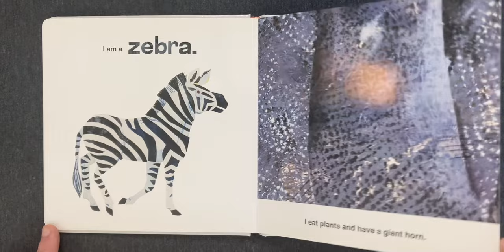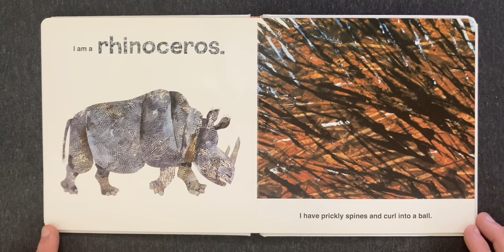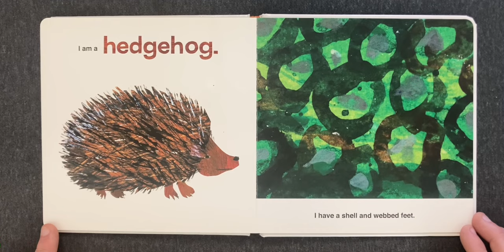Can You Guess?: Animals with The Very Hungry Caterpillar | Children's Book Read Aloud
• Can You Guess?: Animals with The Very Hungry Caterpillar (2020)
• From the series: The World of Eric Carle